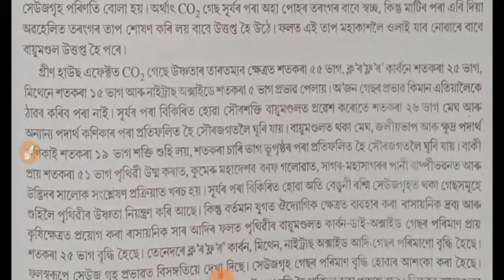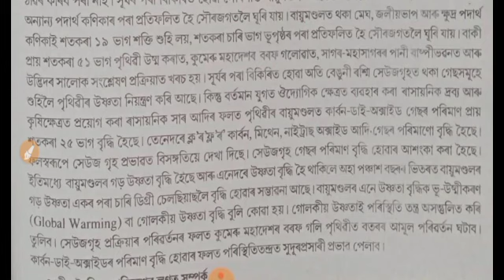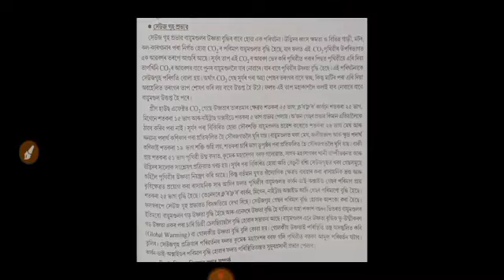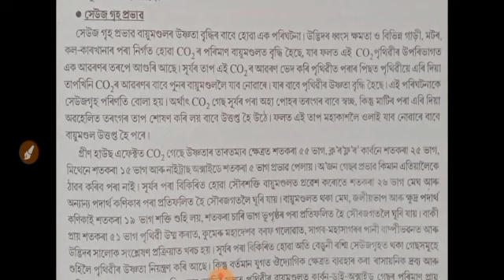Assam TET 2021 || EVS (পৰিৱেশ বিজ্ঞান ) || CLASS-29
2012 চনৰ TET পৰীক্ষাৰ প্ৰশ্ন উত্তৰৰ ভিডিঅ’ পাব তলৰ লিংকত

j

2012 চনৰ TET পৰীক্ষাৰ প্ৰশ্নোত্তৰ চাওক তলৰ লিংকত